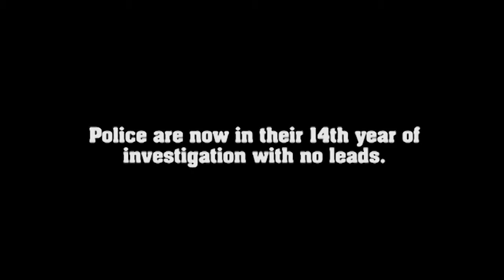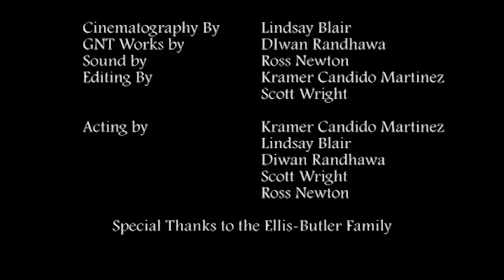Year 12 Thriller Film